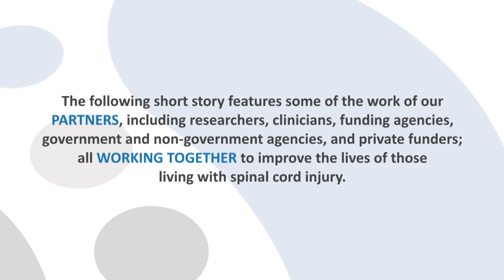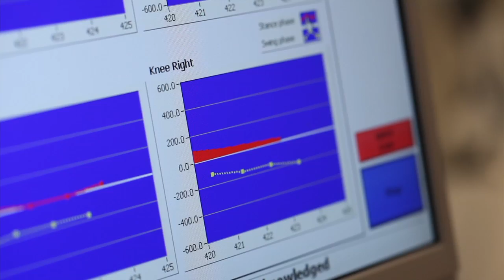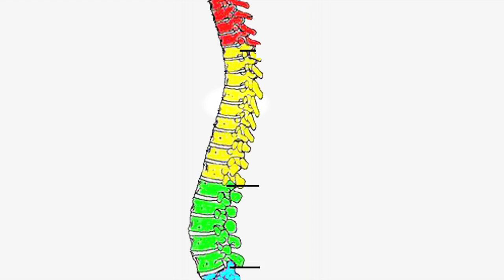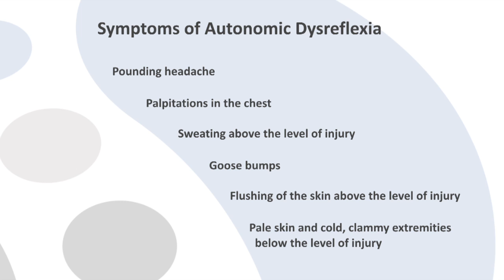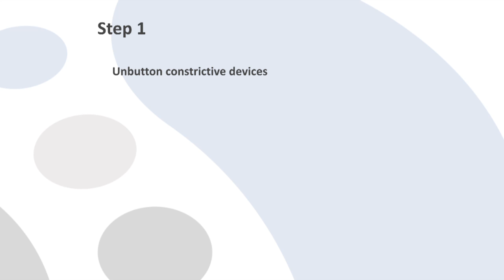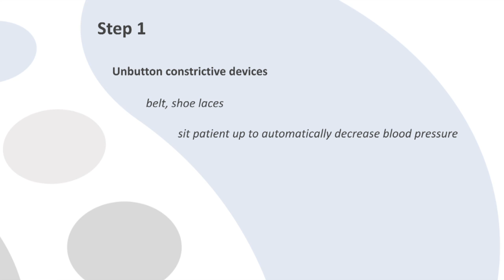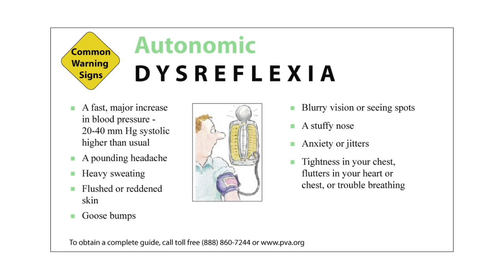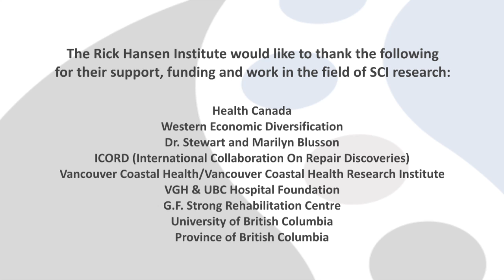Best Practices - Diagnosis and Management of Autonomic Dysreflexia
The Best Practices Implementation program is working to create a bridge between research activities and clinical care that will allow front line medical professionals to take advantage of recent research discoveries.

The goal of the Best Practices initiative is to effect the changes in clinical practice necessary to achieve the best possible health outcomes for Canadians with spinal cord injury at every stage of their journey, from acute care to community integration.

One example of how research discoveries are being translated into clinical care is in the area of autonomic dysfunction following spinal cord injury.